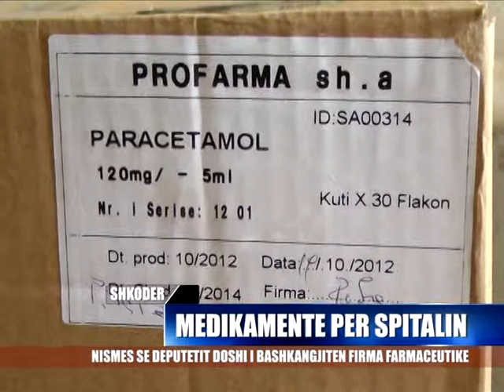Medikamente per Spitalin Rajonal Shkoder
Nismes se deputetit te Shkodres Tom DOSHI i bashkangjiten firmat farmaceutike, duke dhuruar medikamente te ndryshme per spitalin e shkodres